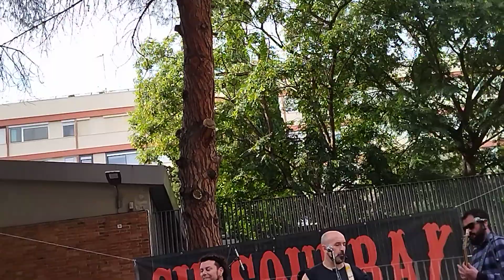chisourray concierto tributo a la polla records sala polivalent de montbau